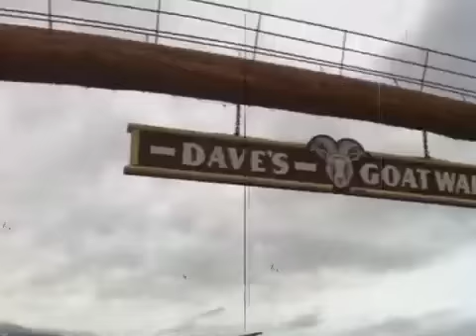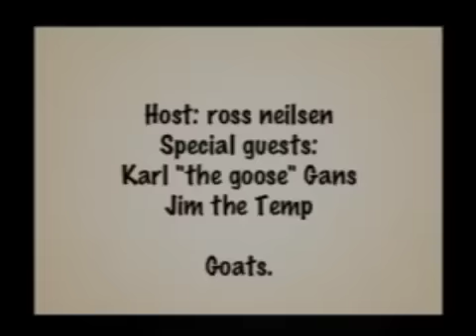Ross Neilsen Super 8 Series: Goat Walk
Dave's goat walk near enderby BC. Jim the temps first time. It wasn't baaaaaaad.